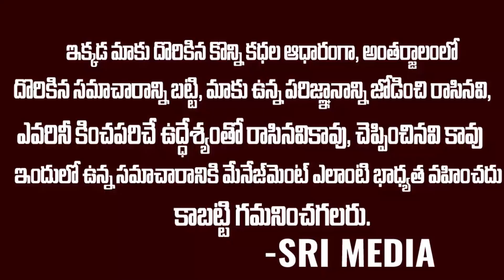బిగ్ బాస్ 5కి సెలెక్ట్ అయ్యింది వీళ్ళే | BigBoss 5 Telugu Contestants List | BB Updates | Sri Media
WATCH : బిగ్ బాస్ 5కి సెలెక్ట్ అయ్యింది వీళ్ళే | BigBoss 5 Telugu Contestants List | BB Updates | Sri Media